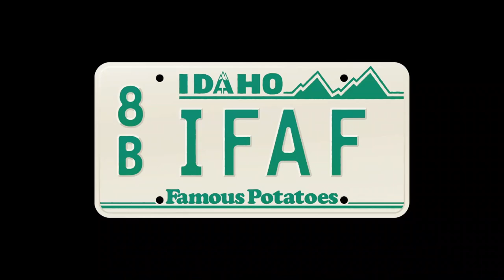Clip - Women wearing white to weddings! And who gets the cake smash!